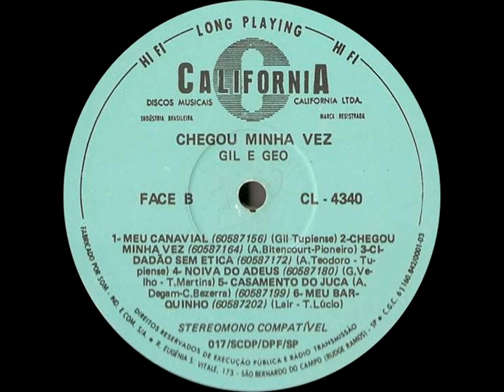Gil & Géo - Meu Barquinho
Ano: 1979 Composição: (Lair/Tedi Lúcio)